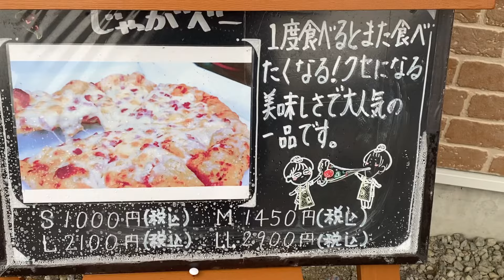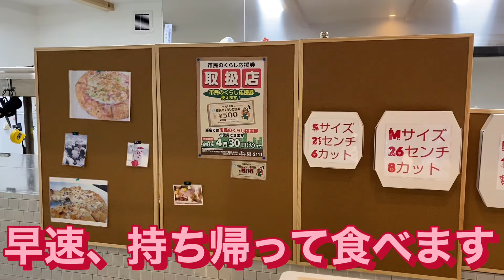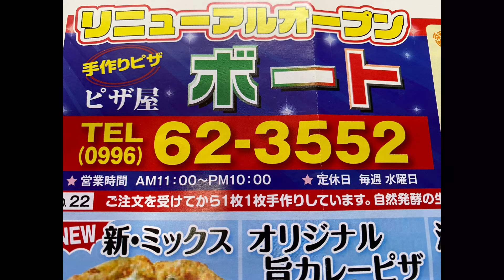ピザ屋ボート 鹿児島県出水市 マルゲリータ